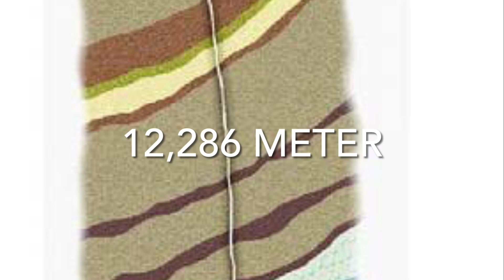How deep can we dig? And why not deeper?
How deep can we dig? and why cant we dig deeper? I will in this video discuss how deep we have dug and why we are limited to dig deeper.

You will see examples of the largest digging projects in the world and learn why we cant dig any deeper.

You will learn about the Bingham Canyon Mine, Mponeng Gold Mine and the Kola borehole.